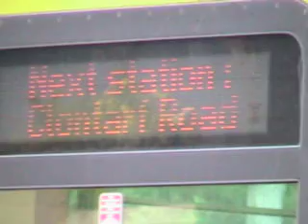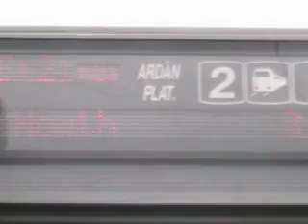Killester-Irish Rail 8500 Dart no.8109+8102+8111 departs on service to Bray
Dart to bray